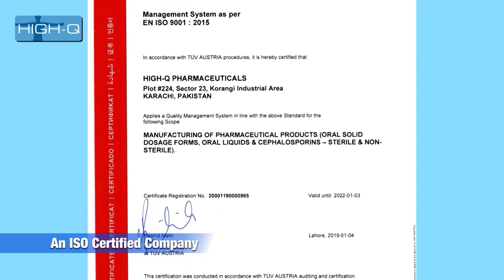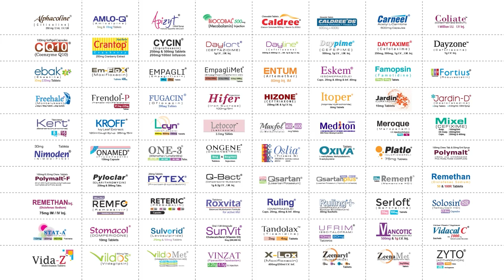High-Q Pharmaceuticals - An introduction to the company.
High-Q Pharmaceuticals is a leading pharmaceutical business committed to delivering high-quality healthcare products to patients. High-Q Pharmaceuticals is at the vanguard of the healthcare industry, thanks to a team of seasoned pros, cutting-edge technology, and a dedication to innovation.
Our products contain a broad variety of prescription and over-the-counter drugs, such as anti-ulcerants, pain relievers, anti-diabetics, anti-allergy, anti-biotics, and others. We are committed to ensuring that our products satisfy the greatest safety and effectiveness standards, and we are continuously studying and creating new treatments to meet patients' changing requirements.
This video showcases a short introduction of High-Q Pharmaceuticals, our state of the art manufacturing facility, our quality control and quality assurance labs and a vigorous team that handles every task efficiently.